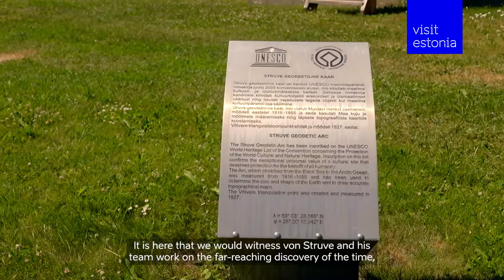Struve Geodetic Arc, UNESCO World heritage